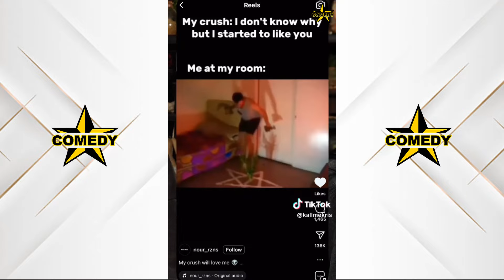*NEW* KALL ME KRIS TikTok Compilation #1 2024 | Funny Kall Me Kris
Get ready to laugh with the *NEW* Kall Me Kris TikTok Compilation #1 for 2024! Watch the hilarious moments from Kall Me Kris in this funny TikTok compilation.

kall me kris tiny hand , kallmekris tiktok , new kall me kris